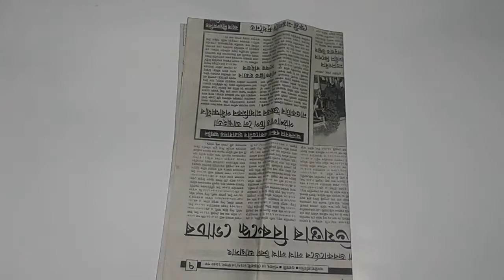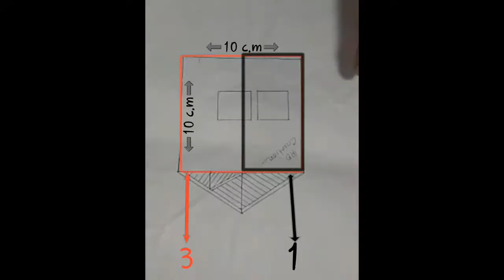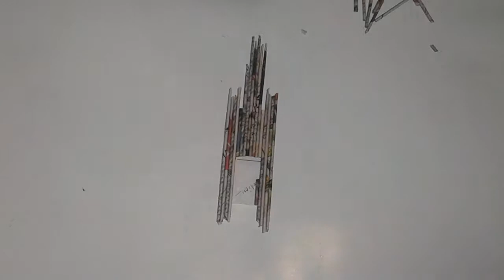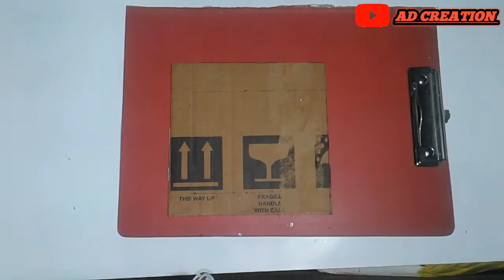How to make a simple village House with newspaper!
MATERIALS
1. WasteNEWSPAPER
2.Favical Glue
3. card bard
4. Ruler
5. Sissare
6.Favric colars